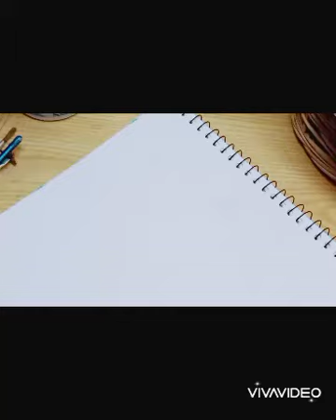Tribute doctors against covid-19